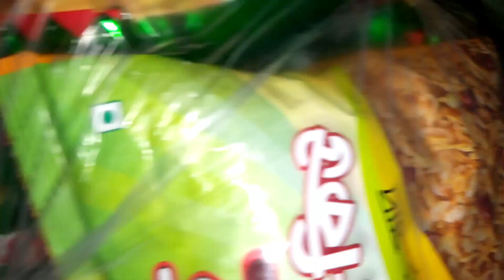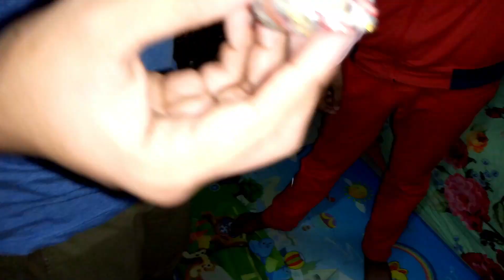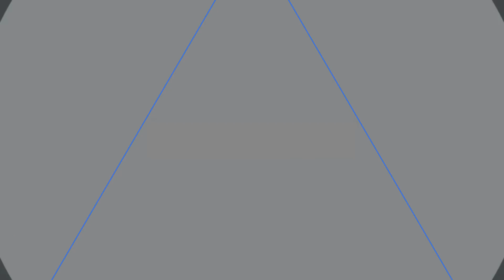নতুন বছরকে কি ভাবে বরন করলাম।আর সবাই কে জানাই নতুন বছরের অনেক অনেক শুভেচ্ছা।